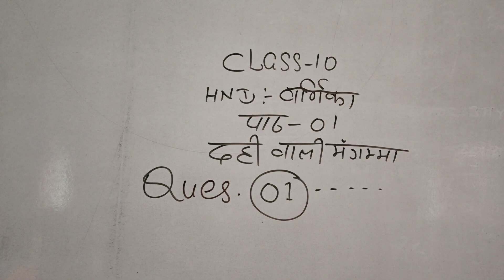class 10 less 01 baranika Hnd